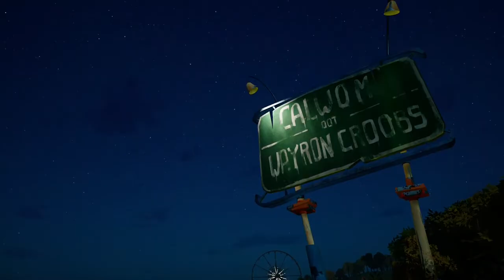Hello Neighbor 2: Beta 1#